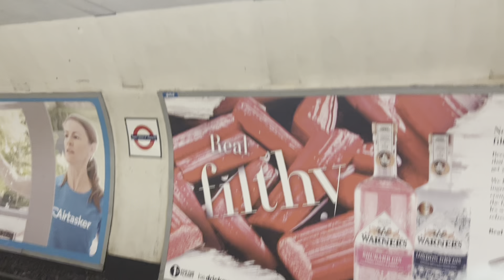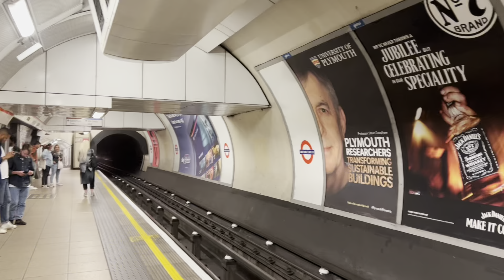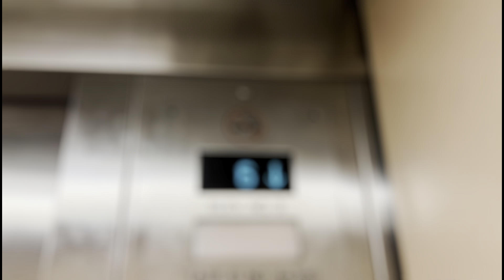London Underground Metro/Tube Trains- Western Europe Transit Series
This is a compilation of the trains I filmed on the London Underground. The clips only show the trains I took entering and leaving the stations I was traveling to. I will release the rides for the lines mentioned in the intro over the next 10 days. These rides will come every other day.

Dates Filmed: 6/12/2022

Chapters
0:00- Intro
0:28- Kings Cross St. Pancras (Sub-Surface)
0:54- London Bridge
1:15- Green Park
2:06- Piccadilly Circus
3:04- Charing Cross
3:56- Euston
4:37- Kings Cross St. Pancras (Deep Level)
5:05- Oxford Circus
5:51- Leytonstone
6:14- Outro